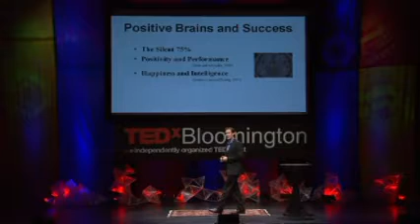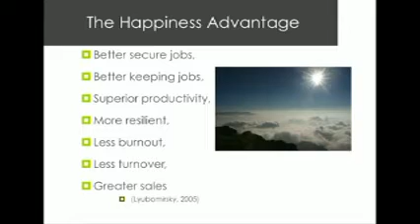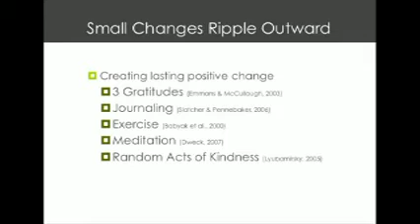Learned Happiness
24 March 2012